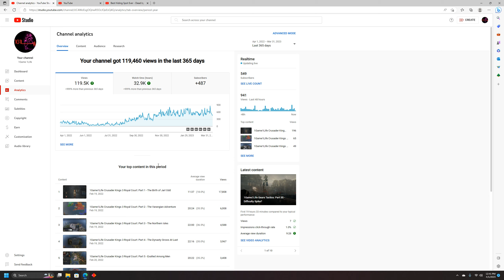2 Years on Youtube - Thank You Again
Thank you so much everyone for joining me on what I originally thought was going to basically be a solo journey here on the platform.  It is so wild to me how many people have participated and contributed to my journeys in gaming these past 2 years, and I'm looking forward to another great year :)